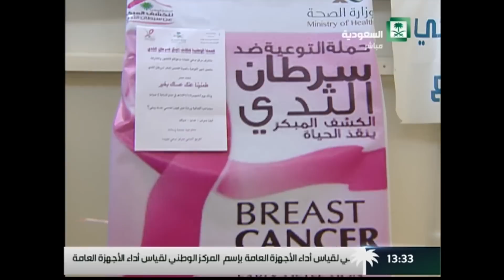برنامج : حياتنا .. تقرير .. فعاليات توعية سرطان الثدي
الثلاثاء 07/01/1437 ــ 20/10/2015